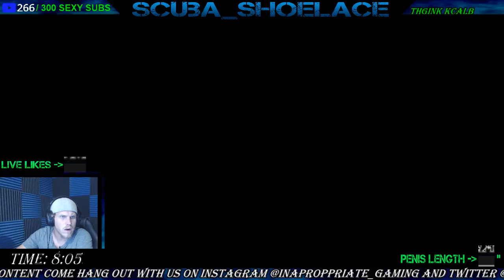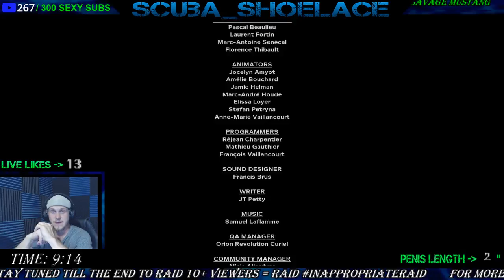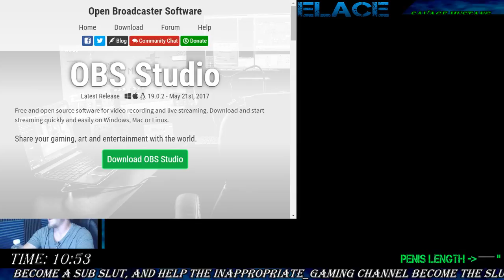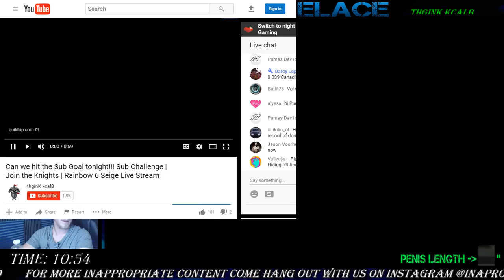SLUT IT UP SUNDAYS!!! [LIVE] T & A for every SUB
Just here to game, have fun, and make inappropriate comments!!!

[[[NEW STREAM SCHEDULE]]] SUN-THUR 7PM-10PM my time FRI/SAT 8PM - when ever